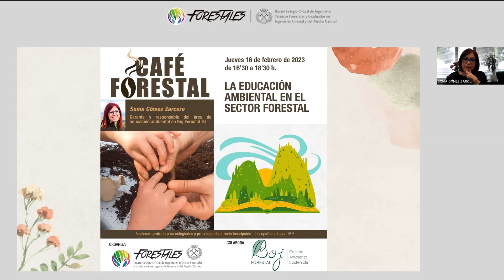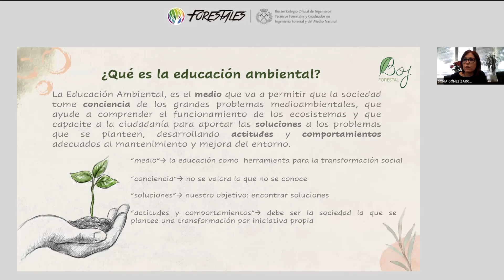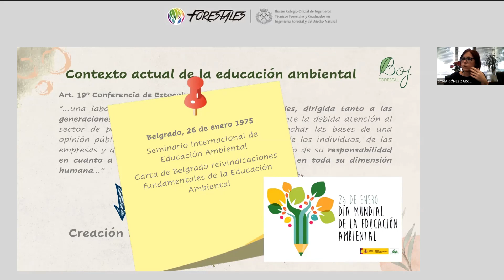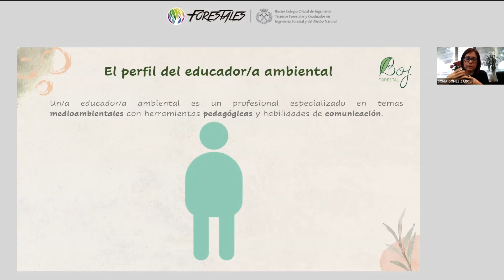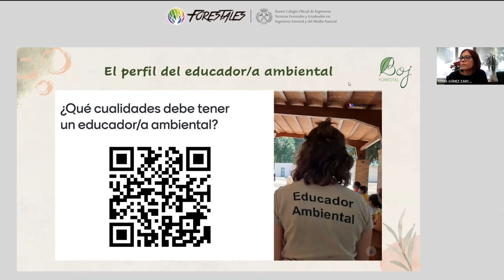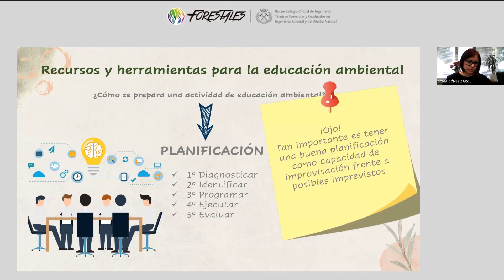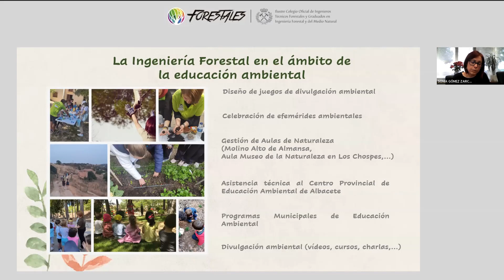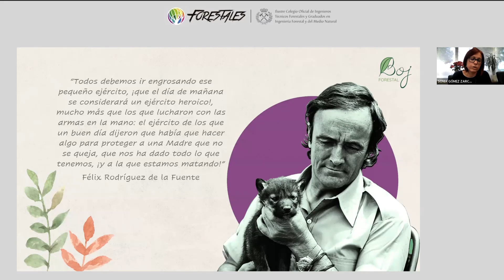CAFÉ FORESTAL "LA EDUCACIÓN AMBIENTAL EN EL SECTOR FORESTAL".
Celebrado el 16 de febrero de 2023
Presenta y modera, José Ramón González Pan, Vocal de la Junta de Gobierno del Colegio Oficial de Ingenieros Técnicos Forestales y Graduados en Ingeniería Forestal y del Medio Natural, primer director del Centro Nacional de Educación Ambiental -CENEAM, y director y guionista de la serie de televisión española “De parque en parque” entre otras muchas experiencias. Jefe del Servicio de Publicaciones del Organismo Autónomo de Parques Nacionales.

Los objetivos de este Café Forestal son:
- Dar a conocer la importancia de la educación ambiental ahondando en lo que realmente es y supone la educación ambiental hoy en día.
- Situarnos en el marco actual de la educación ambiental a nivel nacional y regional (en Castilla-La Mancha que es donde nosotros más hemos trabajado y mejor conocemos).
- Conocer una salida profesional más de la Ingeniería Forestal, cómo podemos entrar a formar parte en el ámbito de la educación ambiental desde nuestra profesión.

Ponente:
Sonia Gómez Zarcero. Gerente y responsable del área de educación ambiental en Boj Forestal S.L. Graduada en Ingeniería Forestal e Ingeniera de Montes, Técnica Superior en Educación Infantil, Monitora de Actividades Juveniles y Educadora Ambiental, tras trabajar 5 años en Tragsa y Tragsatec Albacete fundó, junto a sus socios, la empresa Boj Forestal, gabinete de Ingeniería Forestal especializado en Proyectos de Ordenación, además de otros servicios como son la Topografía y la Educación Ambiental. La empresa se encuentra adherida a la Estrategia Regional de Educación Ambiental de Castilla-La Mancha, actualmente gestiona diversos Centros y Aulas de Naturaleza, así como diferentes Programas Municipales de Educación Ambiental, siendo una empresa referente en educación ambiental a nivel regional.

Este Café Forestal cuenta con la ayuda del Distrito Retiro del Ayuntamiento de Madrid.